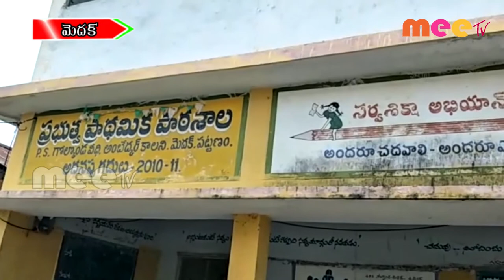ఆన్ క్లాసులు ప్రారంభం ll మెదక్ //01.09.2020//MEE TV NEWS//